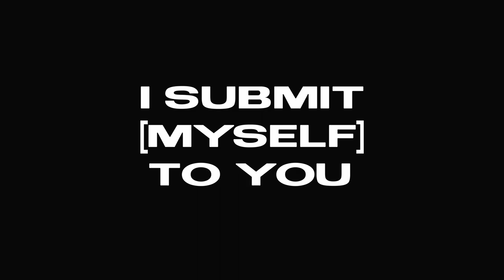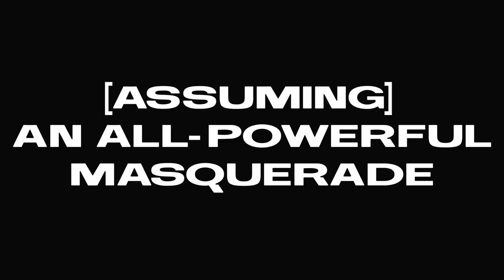SCOPIC DRIVE ASPECTS OF PERVERSION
Scopic Drive — Aspects of Perversion is a non-narrative tale exploring the tension between voyeurism, visual pleasure, and being looked at. The short film is a collaboration between Niké Danae Huiberts and Joy Bomer. They performed as joint directors for this project, working closely together from its initial inception till post-production. The film allowed them to explore their shared fascination for the human psyche and expose disavowed aspects of interpersonal power dynamics that originate from our culture which is becoming more and more visually driven.

Scopic Drive — Aspects of Perversion exhibits three characters as they transcend into their libidinal fantasies. Spikey, a provocative switch, dares the viewer to join them in a game of watersports. The submissive Goran becomes fully compliant as their medical fetish plays out. Lastly, Janeth dominates the audience in a game of role-playing.

On a conceptual level, Scopic Drive — Aspects of Perversion is influenced by psychoanalytic theories of scopophilia, drive theory, and the gaze. The characters each position themselves differently in relation to the power of the gaze, deriving pleasure from either actively watching, being watched, or a little bit of both. In the video, the dynamic of the scopic drive (watching—being watched, power—submission, agency—control) is explored via, among others, camera perspective, de-humanising close-ups, and by breaking the fourth wall as the characters Janeth and Spikey look directly into the lens.

“We were fascinated with how much power a look can have. Likewise, the intensity of emotive responses towards the visual. But it’s never clear-cut, always a struggle: do I want to be watched or remain invisible to the other’s eye? Would I want to be the centre of attention or rather watch someone else? What is the exact pleasure I gain from watching or being watched? Often, these aspects of visual pleasure remain unconscious. We wanted to extract these ambivalent feelings and place them within a fantasized scenario to bring them more to the foreground.”

CREDITS

Fashion:
Brands used are: Luis De Javier, Laura Silberzahn, Amber W. Smith